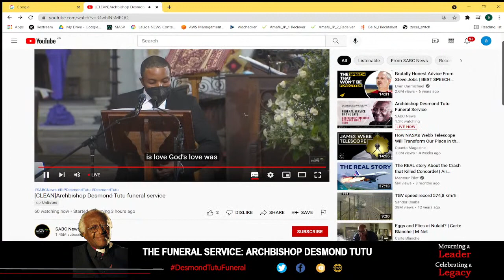Archbishop Desmond Tutu funeral service, 1st january 2022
The Funeral Service of the Late Archbishop Desmond Tutu, Virtual Streaming Platform, 1st January 2022, 10:00